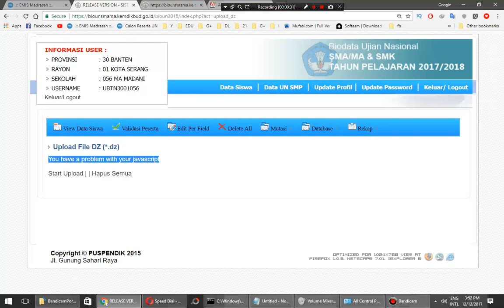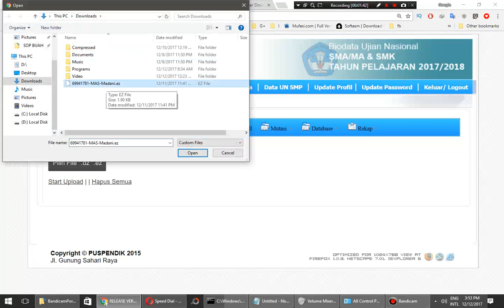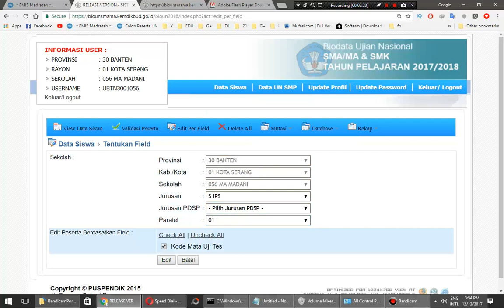SOLUSI PERMASALAHAN UPLOAD BIOUN 2017-2018 You have a problem with your javascript